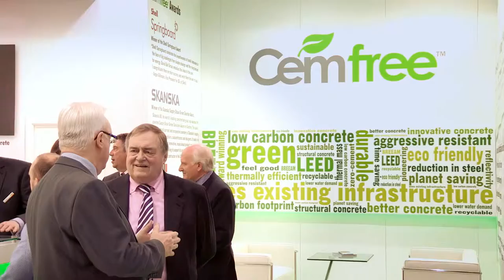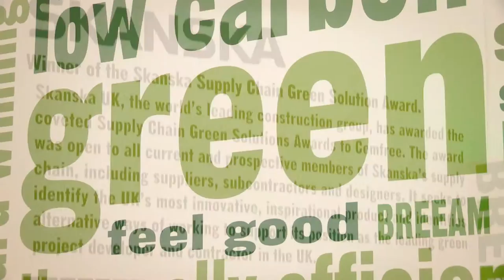Cemfree, zero-cement concrete at Ecobuild 2015